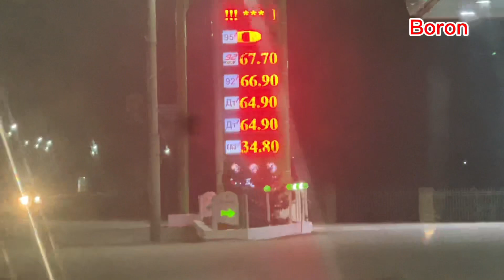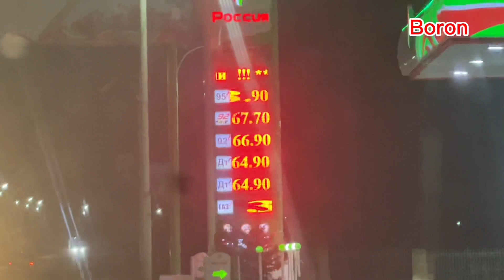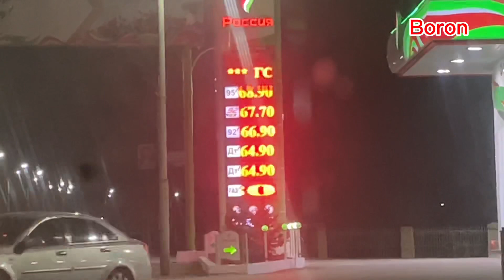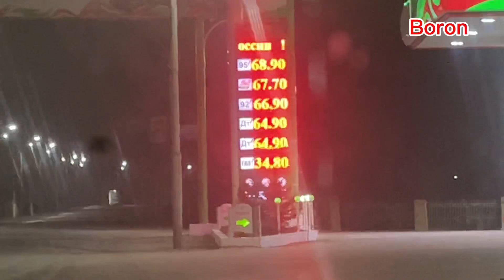Бензин КЫМБАТ || Чөнтөк КЫЙНАЛАТ || Эмне КЫЛАБЫЗ?